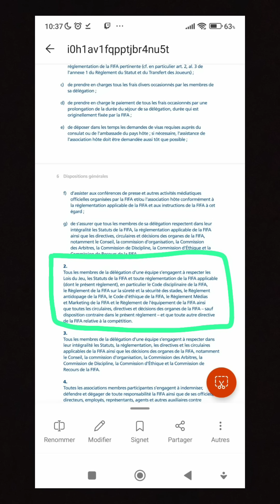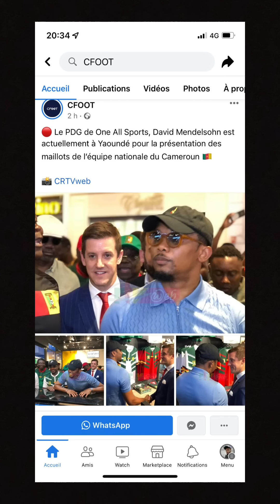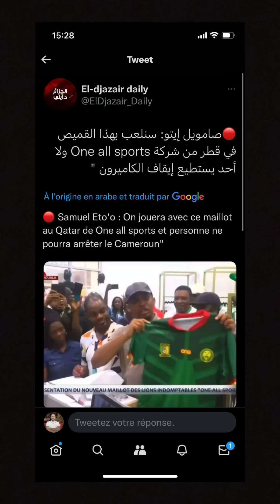🚨🚨🚨 Qatar 2022. exclusion imminente du cameroun one all sport n'est pas eligible par la FIFA